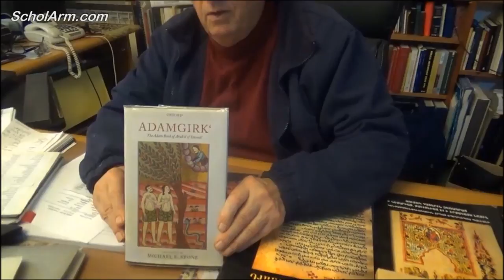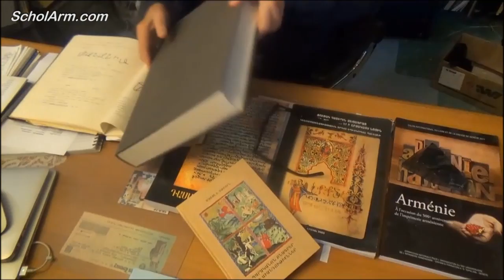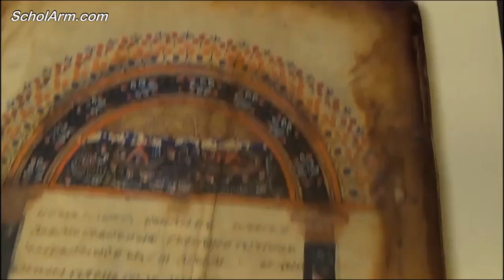Jewish Professor Michael Stone on Armenia history, culture and unique archaeological discoveries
Dr. Michael Stone, professor of Armenian studies, founder of the Armenian Studies program in Hebrew University, author of over 40 books and 400 articles (mostly on Armenian topics) speaks about the value that Armenian culture and history presents for him. His books include publications of unique Armenian biblical stories and epigraphy, translation of medieval Armenian poetry as well as archaeological discoveries of the oldest Armenian writing (inscriptions) that were made in Israel which he shows in the pages of the book he has published.